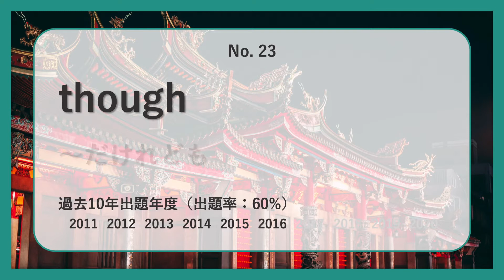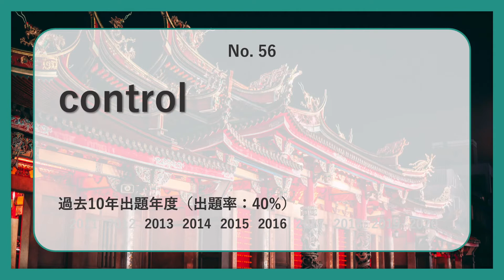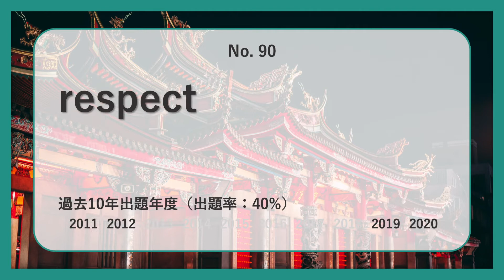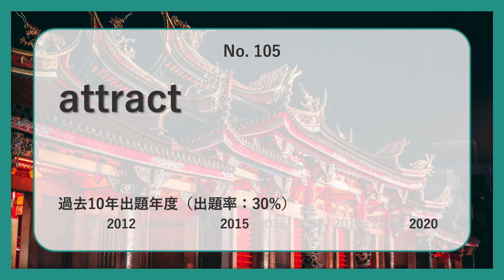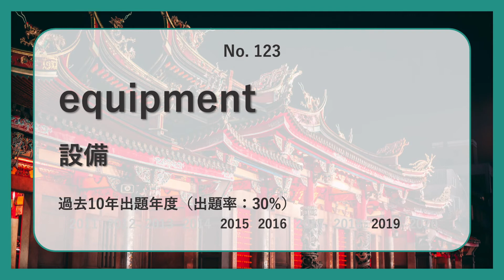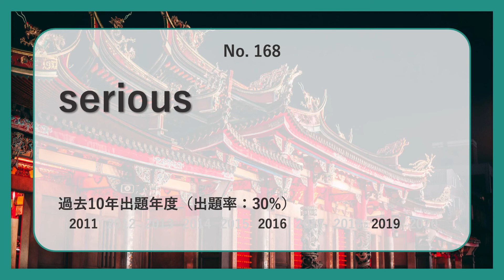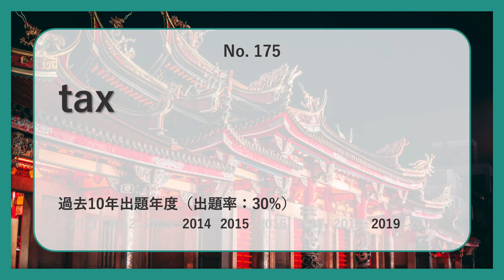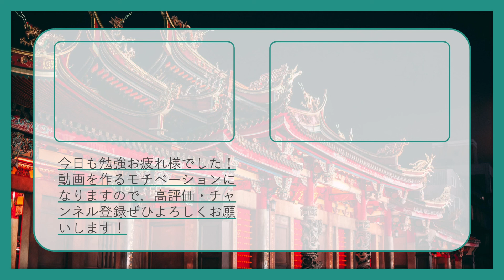【青学・経済】過去最も多く出た初級英単語TOP200（2021年度）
青学・経済の英語入試で過去最も多く出た初級レベル英単語TOP200語を紹介します！

‹背景›
Lungshan Temple, Taiwan

‹使用BGM›
Roa - Clumsy Dance